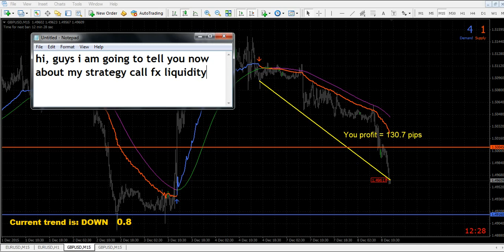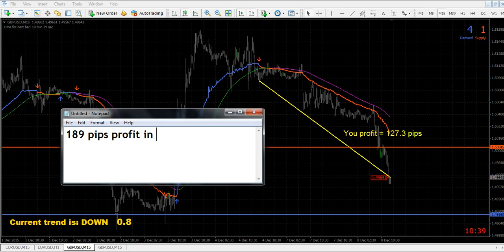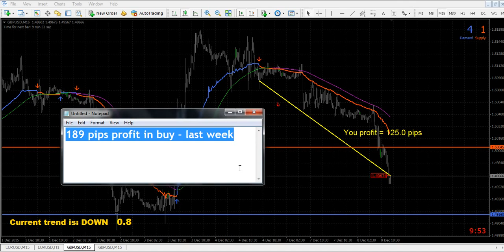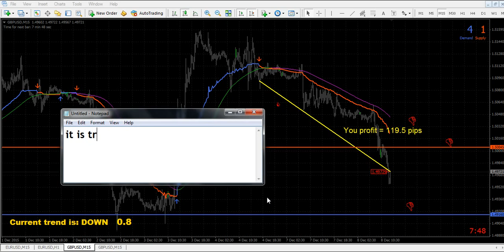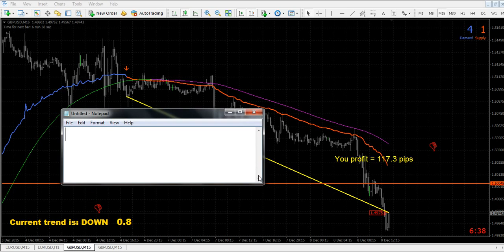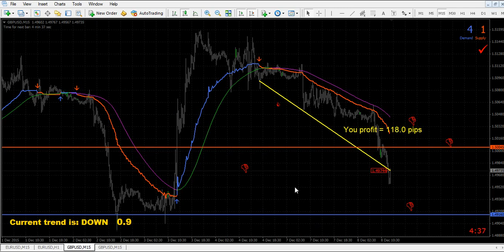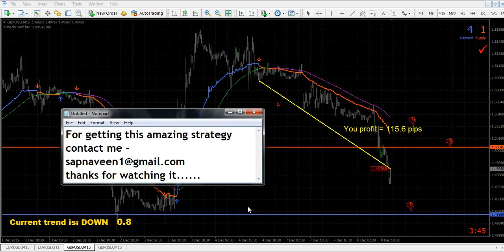Fx Liquidity - Best Forex Trading Strategies : mt4Indicators : Review